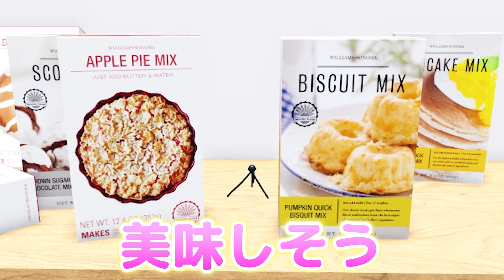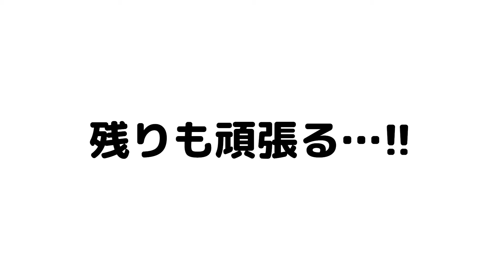全部見つけた？ひみつのおるすばん完全制覇！【ロブロックス/ROBLOX】